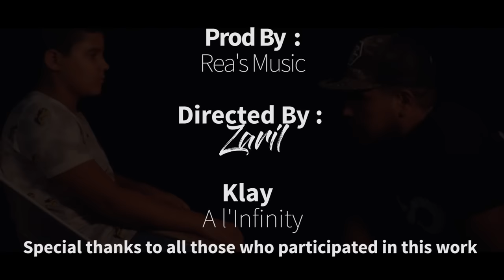Klay - A l'Infinity (Clip Officiel) | كلاي بيبي جي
Produced by: Rea's Music